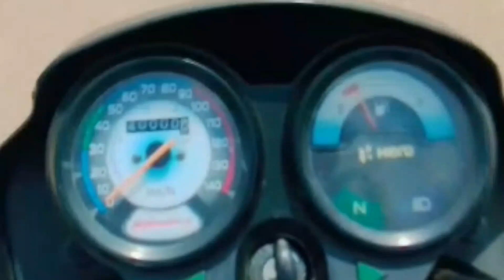સુંદરી ભવાની મંદિર સિંગલ કનેશ video